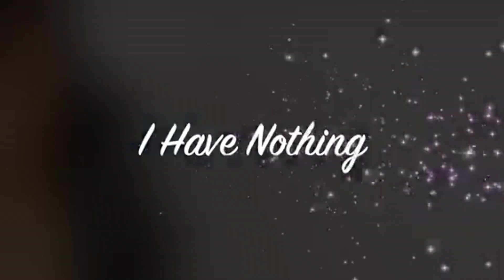I HAVE NOTHING - Whitney Houston( cover by Lara Patricio )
Yow guys! I made a Cover of the Song I HAVE NOTHING  BY Whitney Houston.I Love this song so Much.I hope you Enjoy it.

Daghang Salamat sa tanan!